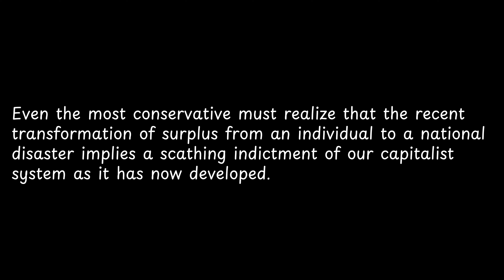Even the most conservative must realize